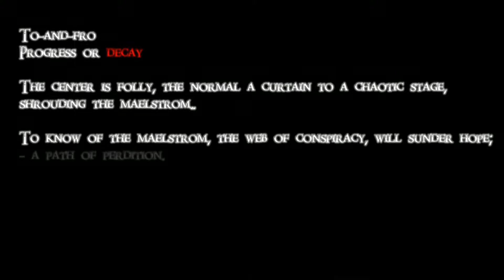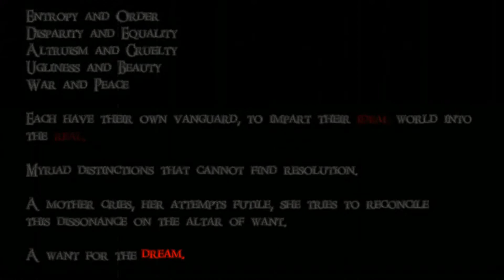Let's Play Modded Skyrim Beyond Reach BLIND Playthrough Part 1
This is a blind full playthrough of Beyond Reach. Beyond Reach is a massive new land, with 28 quests and a intriguing main quest. Please join me as we delve deep into the dark, gritty world that is Beyond Reach!